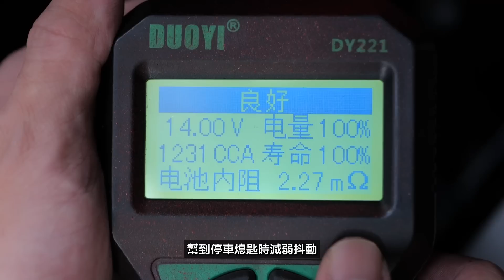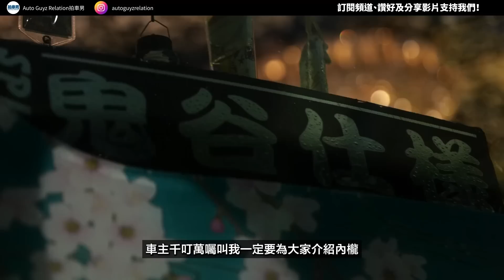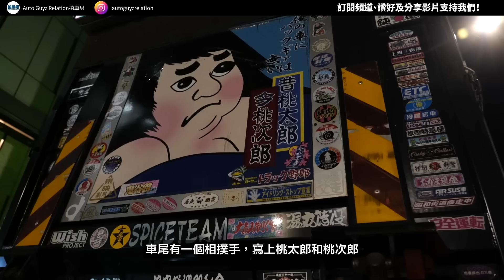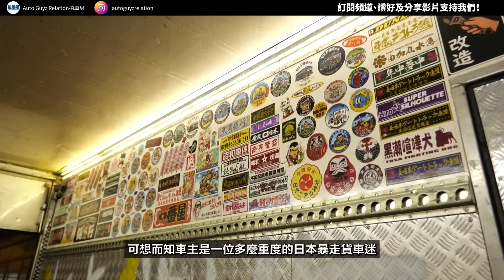用 4 年時間由零改造！日本暴走貨車 ! ｜拍車男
日本暴走貨車是日本一個特有的文化，有許多記錄片都去日本拍攝和訪問，當你以為只有日本才有之際，原來香港也有車主喜愛這文化將自己的貨車改造成原汁原味的日本暴走貨車！

如果你喜歡這影片，請訂閱拍車男 YouTube 頻道和讚好這影片！緊記按下小鈴噹以便獲得新影片通知啊！

Credit

Styles: action, aggressive, background, bass, break beat, breaks, club, dance, edm, electronic, emotion, energetic, energy, extreme, game, gym, hip hop, hip-hop beat, intro, modern, movie, power, powerful, rap, sport, trap, trendy, urban, vlog, workout, infraction, inaudio.org. inaudio, copyright free, no copyright music, percussion, drums, cloud trap, cloud trap no copyright music, dark, dark trap copyright free music, smoke, gangster, evil, hip-hop beat, commercial, dark, design, cars royalty free music, racing royalty free music, inaudio.org, Infraction Music- Just Breathe, dark trap royalty free music, car rap royalty free music

TEMPO: 150